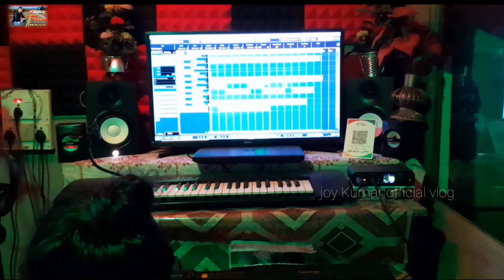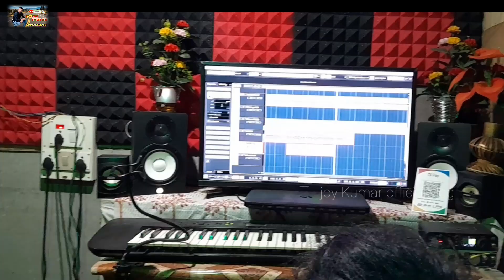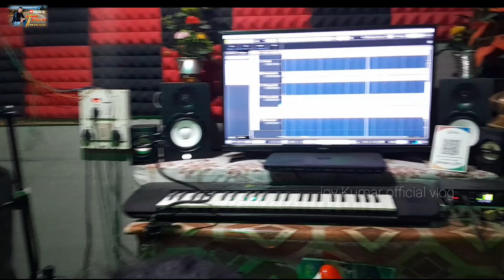আহিব লগা কেইটামান কৰমেৰ শুভেচ্ছা নতুন গীত || Adivasi vlog korom bishaltanty assam vlog adivasi 🔥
korom song
assam vlog
music abhimanyu mon
 Likhok Sodhiraj suna